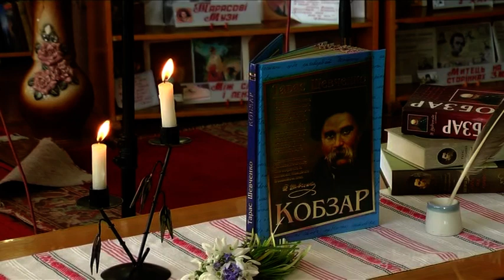Відзначення 200 річчя від дня народження Т Г Шевченка 10